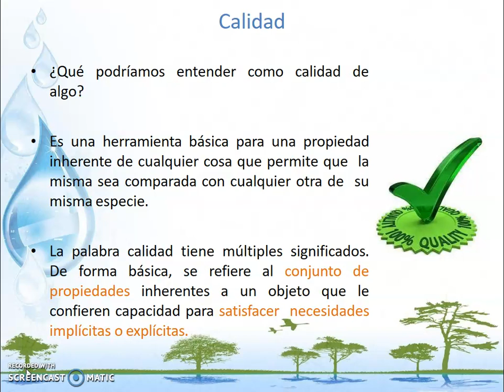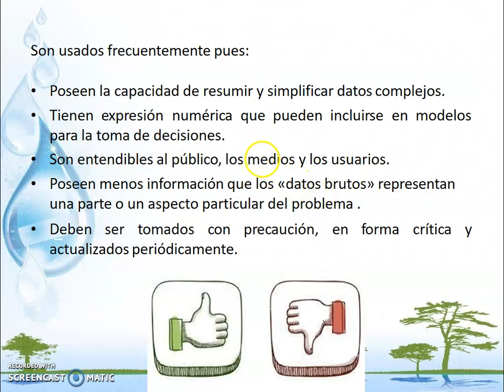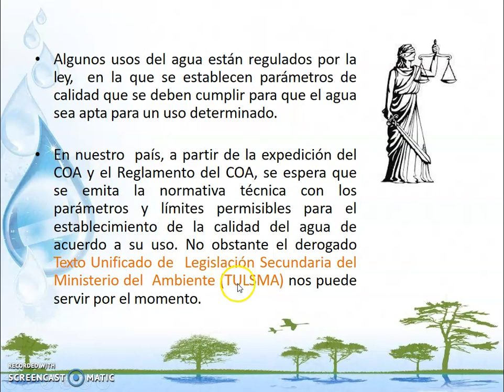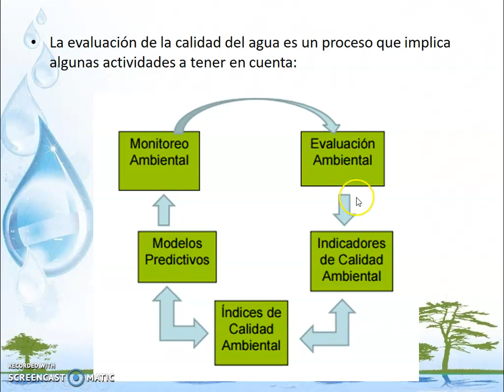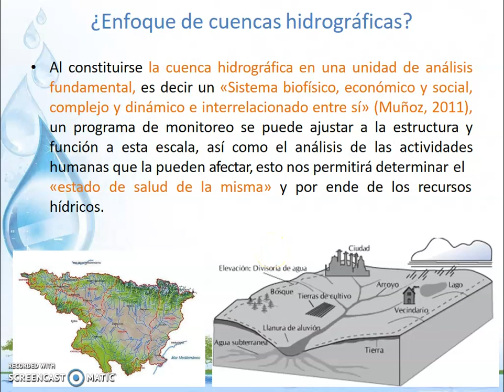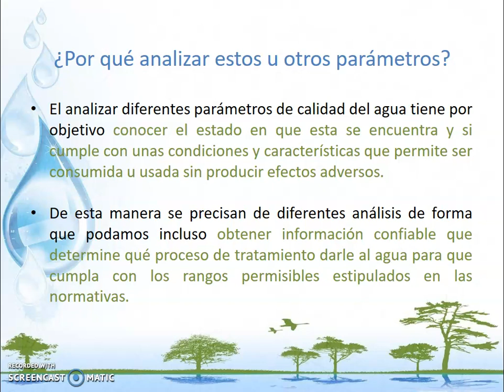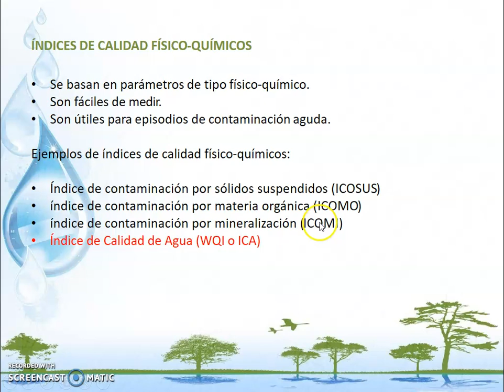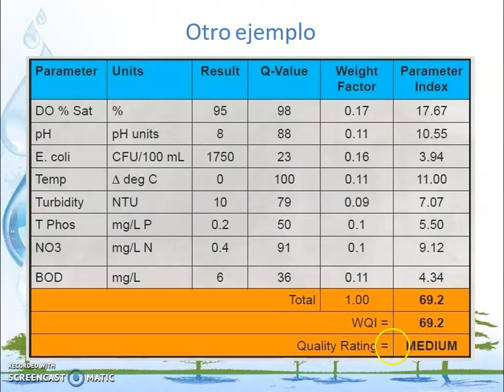ICA 1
ICA